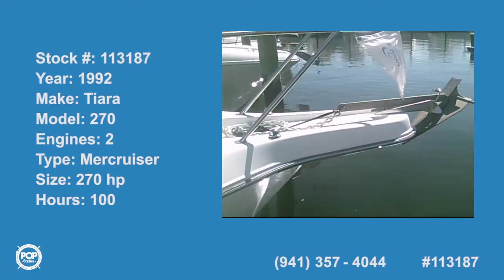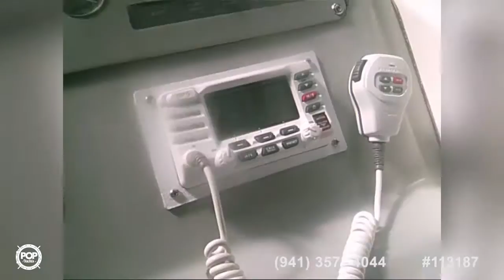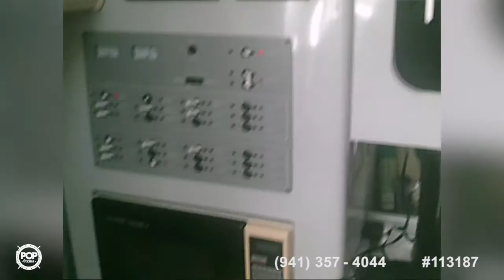Used 1992 Tiara 270 for sale in North Kingstown, Rhode Island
RE-POWERED LONG BLOCKS 2013 & 2015 * NEW ALPHA I GENERATION II STERN-DRIVES. **  FULL CAMPER CANVAS  * DINGHY w/ TOHATSU 3.5HP w/ FULL PRICE OFFER  *

View more than 130 photos and VERY DETAILED information of this 1992 Tiara 270 for sale at

MORE DETAILS:

Only 63 of these 270's were ever built (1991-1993), so to find one is rare...to find one in good overall condition is even rarer.

Repowered in 2013 and 2015 with 5.7 Mercruiser Long Blocks. At that time, NEW Alpha I Generation II Out-drives were also installed.

                         **  BUYERS PLEASE NOTE **

Approximate engine hours are 600 port and 400 starboard.

She will accommodate five overnight, one in the V-berth, Mid-berth (2) and Dinette (2). Perhaps the pooch could rest peacefully all the way forward in the Bow Bunk.

ACCOMMODATIONS

- Full Galley
- Stove Top
- Microwave
- Plenty of Storage, Cabinets + Drawers, Transom
- Norcold dual voltage fridge
- Enclosed Head w/Shower
- Full Camper-Canvas Enclosure (Helm and Cockpit)

ELECTRICAL/NAV

- GPS - Garmin GPS Map 172C
- Fish-finder - Humminbird 323
- Depth-finder - Datamarine
- VHF - Standard Horizon Explorer

- Stereo -   (New 2014)
- Inverter - 1800W
- Battery Charging System - 65 Amp
- Shore Power - 30 Amp
- Trim Tabs - Bennett

ALL THE REST

- New Upholstery (Cabin)
- Fresh & Raw Water Wash-down
- Flush-mount Rod Holders
- Filet Table w/ Mounts
- Auto Fire Suppression System - Fireboy
- Dedicated Starting Batteries w/ Perko
- Upgraded House Batteries w/ Perko
- Stainless Steering Wheel

This design boasts a removable Transom Bench Seat which opens the cockpit substantially for big-game fishing.

This second owner has all manufacturers' literature, parts lists, etc. on all equipment on the boat. That includes everything from the head to the microwave, pumps, fridge, Tiara specs, etc